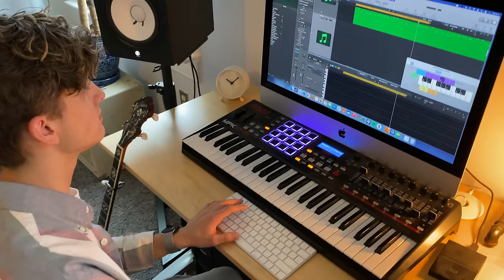Funk Meets Banjo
This is what happens when both brothers have moved out of the house and there's no one to jam with - Gotta get creative! Had a lot of fun making this, hope you guys enjoy this funk-bluegrass banjo fusion!